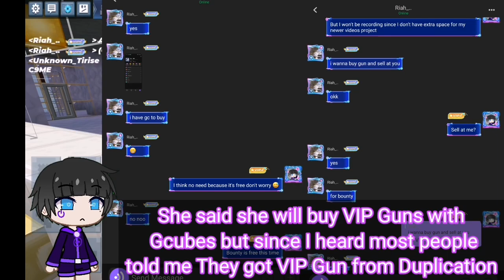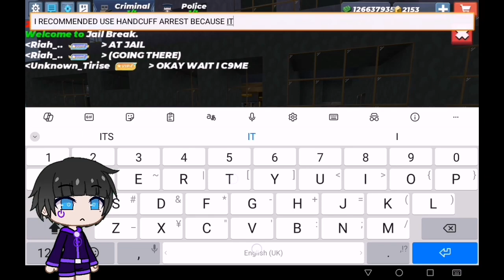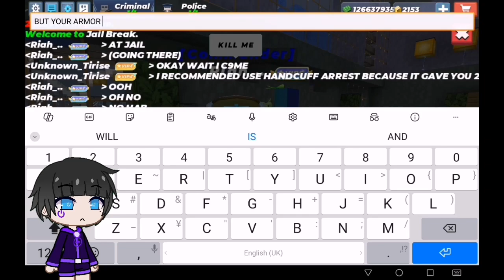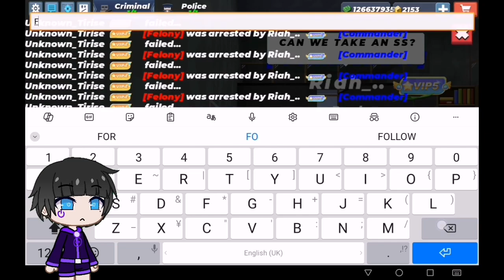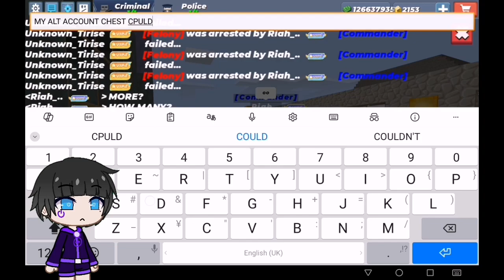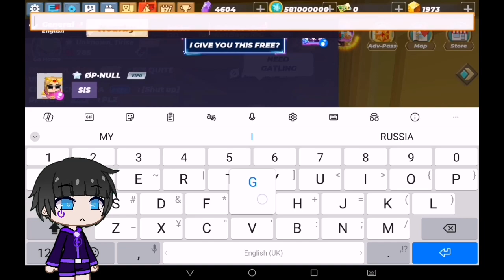I Gave Her VIP Thunder Gun and She kill me 10 Times for Bounty in Felony - Jailbreak Blockman Go